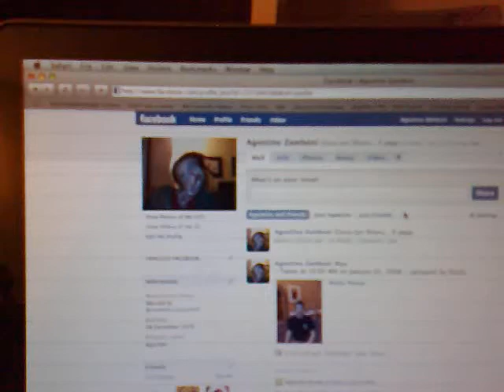Prova shozu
- Taken at 4:00 AM on June 12, 2009 - uploaded by ShoZu